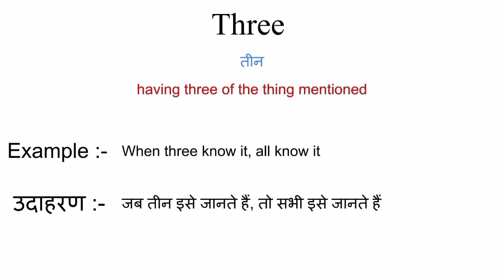Three meaning in hindi | three ka matlab kya hota hai | word meaning in hindi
three meaning in hindi
three ka matlab kya hota hai
english to hindi
word meaning
what is three
three का हिंदी अर्थ